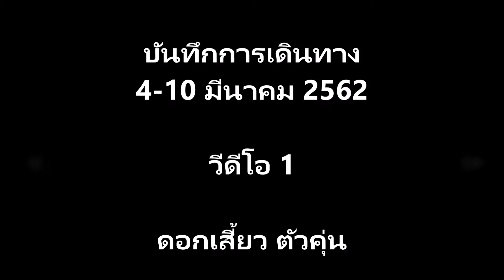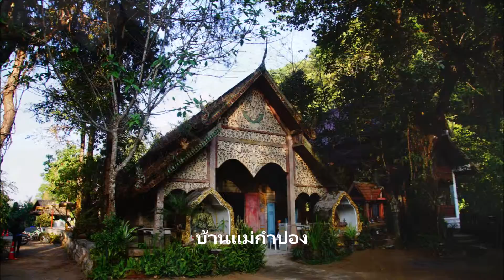บันทึกการเดินทาง 4-10 มีนาคม 2562 ดอกเสี้ยว ตัวคุ่น ON SEN วีดีโอ 1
บันทึกการเดินทาง
4-10 มีนาคม 2562
ดอกเสี้ยว ตัวคุ่น ON SEN

วีดีโอ 1
ดอกเสี้ยว ตัวคุ่น

เดินทางตามหาดอกเสี้ยว ออกจากบ้าน แวะวัดม่วง อ่างทอง ด้วยความคาดหวังว่าจะไปถ่ายตะวันกับองค์พระใหญ่ ผิดหวังอย่างแรง อำนาจเงินบทบังองค์พระสิ้น วัดสร้างสิ่งปลูกสร้างต่างๆ รอบองค์พระ บังพระใหญ่สิ้น เสียดาย มุ่งตรงไปบ้านป่าเหมี้ยง ผ่านดงดอกเสี้ยว ค่อนข้างผิดหวัง เพราะไม่ได้บานสะพรั่งกลางป่าอย่างที่ผมจินตนาการไว้ ความฝันกับความจริงมักไม่ตรงกันเสมอ
เข้าพักที่บ้านป่าเหมี้ยง โดยไม่รู้ตัวว่า ต้องเข้ามานอนในดงตัวคุ่น
ตีห้าขับรถมาดอยกิ่วฝิ่น เคยมาแล้วกับเพื่อนรักของผม เก็บตะวันที่บนนั้น ระหว่างถ่ายรูป รู้สึกว่าตรงข้อเท้ามันตึงและเจ็บ
ไปบ้านแม่กำปอง ทำสังฆทานที่วัดให้ คุณ นงนภัส บ้านแม่กำปองผมเคยมาพักเมื่อหลายปีมาแล้ว และเป็นครั้งแรกที่ รู้จักตัวคุ่น  คราวนั้นโดนไป  20 กว่าแผล
กลับมาบ้านป่าเหมี้ยง  สำรวจดู ตัวคุ่นกัดไป 3 แผล ผมแพ้เจ้าตัวพวกนี้ ตรงถูกกัดจะบวม และมีน้ำเหลืองไหล กว่าจะหายก็เกือบปีละครับ
ห่อตัวอย่างดีกันตัวคุ่น เดินเล่นในหมู่บ้าน ไปสะพานรักดอกเสี้ยวแห่งป่าเหมี้ยง
เช้ามาสำรวจอีก โดนอีกหายแผล ขี้เกียจนับ ยังไม่เสร็จศึก อย่านับศพทหาร
มาปลีกวิเวกที่ อุทยานแจ้ซ้อน ONSEN เช้าเย็น ผ่อนคลายร่างกาย กลับบ้าน เสร็จศึกแล้ว นับศพทหาร โดนตัวคุ่นกัดไป 29 แผล มันน่าจะกัดให้ครบ 3 โหลไหมวะ จะได้นับง่ายๆ ขาบวมทั้งสองข้าง ผิวเปล่งนวลมีจุดแดงๆน้ำเหลืองไหลเยิ้ม ดูสวยงาม น่ารักเชียว
ระหว่างเดินทาง เขียนความเรียง 2 บท เอามาลงให้อ่านใหม่กัน ดูแล้ว มันยังไม่ยาวจนไม่น่ารำคาญพอ เขียนเพิ่มขึ้นมาอีกบท

เอื้องสายน้ำผึ้ง กาแฟ แห่งบ้านแม่กำปอง เชียงใหม่
กล้วยน้ำหว้าใหญ่ที่สุดในโลกที่ บ้านป่าเหมื้ยง ลำปาง
การเดินทาง บางครั้ง
ไม่ต้องมีจุดมุ่งหมายอะไร
ไม่ต้องการที่จะค้นหาอะไร
เพียงแค่
อยากจะลืม

6/3/62/10.22
ธารริมผา บ้านป่าเหมื่ยง

โดนตัวคุ่นกัดอีกแล้ว 3 แผล กูยิ่งแพ้มันอยู่

ดอกเสี้ยวบานแล้ว
เหงาไหม
ทำไมจึงบานกลางป่า
คำทักทายที่อยู่ในใจ
ดอกเสี้ยวคงรับรู้
คนแปลกหน้า
ที่ผ่านเข้ามาเยือน
ความเหงา
สองกลุ่มหลอมรวม
เป็นความเหงา
มากมาย
กระจายไป
บนท้องฟ้า
เหนือป่าดงดอกเสี้ยว

ไหลผ่าน ช่วงเวลา
ช้าๆ เงียบๆ คนเดียว
คืนและวัน ยังไม่จบ
ยังอยู่
ณ จุดเดิมของห้วงเวลาในอดีต
เสียงของคนที่เรารัก
ดังอยู่ในหัวใจ
เหมือนกับความเหงา
ที่ถูกขังในห้องว่าง
สนทนากับตนเอง
บางครั้ง
ดูเหมือนว่า
ผมได้ยินเสียงคุณ

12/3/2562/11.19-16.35